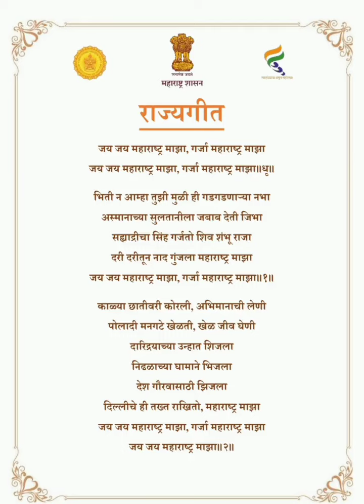राज्यागित महाराष्ट्र माझा ‌ Study of master